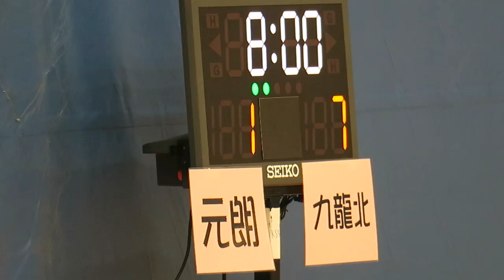元朗vs九龍北(2017.5.3.小學區際女子籃球八強)精華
2017.5.3.坑口體育館 10:20 元朗(紅) 13 : 34 九龍北(粉紅)